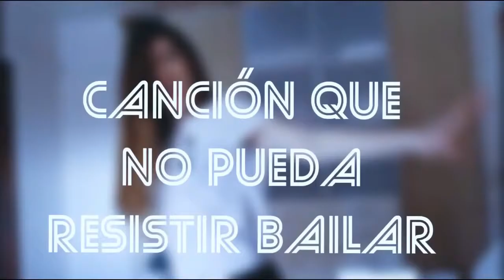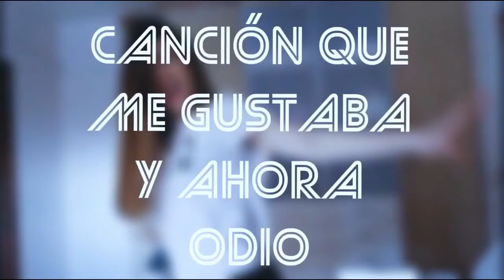TAG DEL REGGAETON| Blanca Riera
Hola a todos! Aquí tenéis el vídeo de esta semana!!
 Tenía muchísimas ganas de hacer este tag porque me encanta este tipo de música y bailar en general!
Como ya digo en el vídeo, es verdad que algunas canciones de reggaeton son bastantes machistas, aclaro que no soy partidaria de esas letras, pero gran parte de las otras canciones de reggaeton, son perfectas para salir de fiesta y para bailar.
Espero que os guste y que os entren ganas de bailar conmigo!!!
Nos vemos la semana que viene!! BESOS!